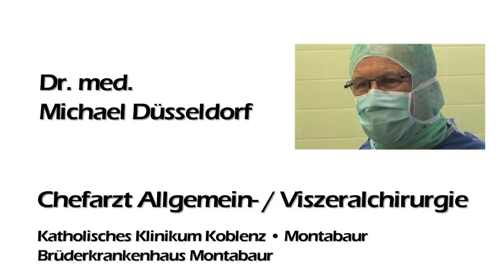Diagnose Leistenbruch - minimal-invasive Operationsmethode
Die Diagnose lautet Leistenbruch - doch was passiert eigentlich bei der anschließenden Operation? Das Team der Viszeralchirurgie des Katholischen Klinikums Koblenz · Montabaur unter der Leitung von Chefarzt Dr. med. Michael Düsseldorf wendet in solchen Fällen eine minimal-invasive Operationsmethode an.

Eine solche Operation zeigt das folgende Video - aufgenommen am Brüderkrankenhaus in Montabaur. Zum Katholischen Klinikum Koblenz · Montabaur gehören - neben der Betriebsstätte in Montabaur - der Marienhof in Koblenz sowie das Brüderhaus in Koblenz.

Kontaktdaten der Viszeralchirurgie:
Sekretariat
Ellen Fries